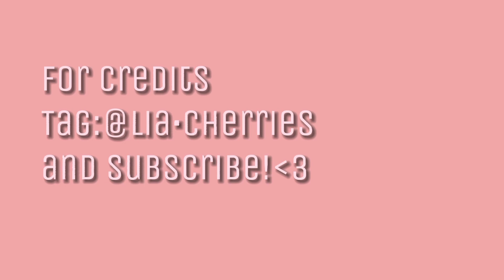Lily 'Dice' Facecam TWIXTOR clips.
Ultra smooth Twixtored clips
1080p 4k60Fps Hd
릴리 엔믹스 얼빡직캠 단스
Lily Fancam/Facecam Dice Nmixx editing slowed clips